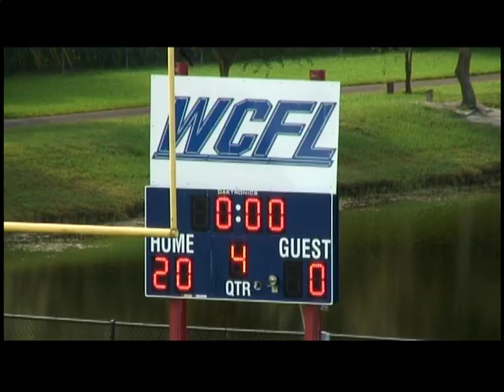WCFL (Ultimate) Patriots vs Dolphins 9/15/2012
WCFL Ultimate Football, Wellington, FL